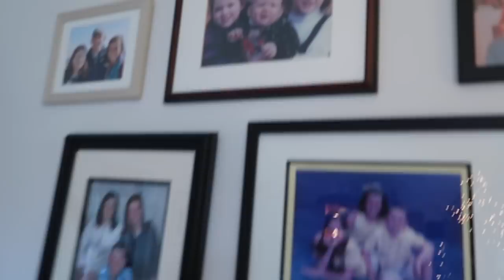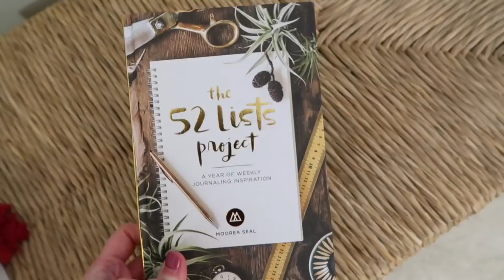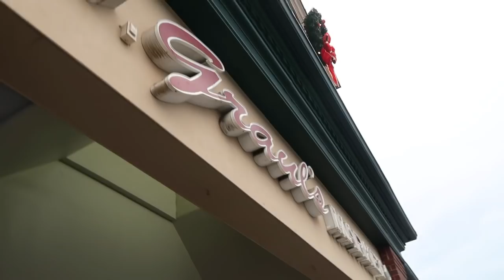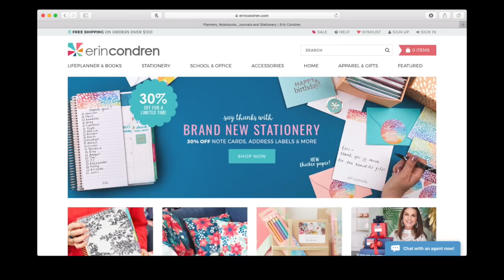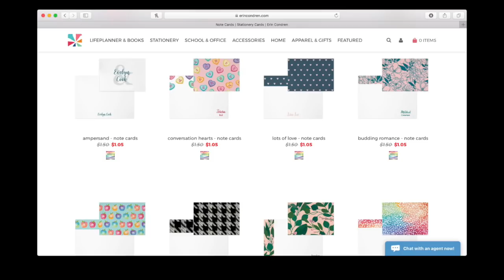Traveling to Maryland + Celebrating Christmas | Weekly Vlog #20 - Vlogmas 2017 | Dec. 21-25, 2017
-MAILING ADDRESS-
Blair Lamb
Gainesville, Texas
76241
(I'll write you back! :))

-COMMENT POLICY-
This is an encouraging, kind, uplifting community. I am a firm believer in the "you do your thing, I'll do mine" school of thought. We don't have to agree on anything to be kind to each other! That said, mean, malicious, offensive, hurtful, or just plain obnoxious comments will be deleted.